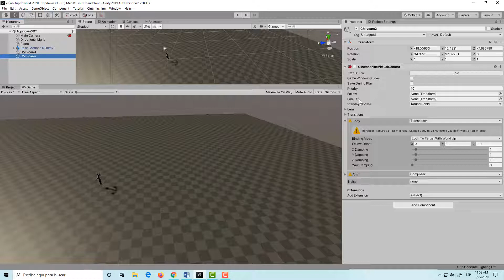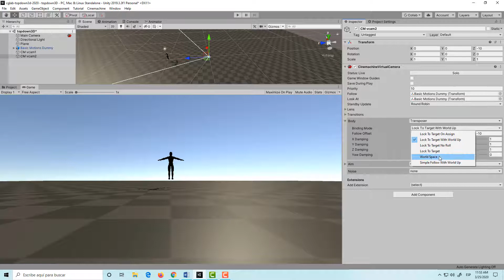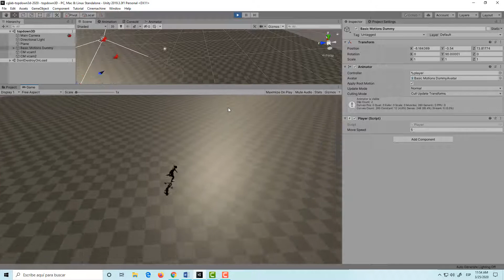Topdown 3D - Camara jugador